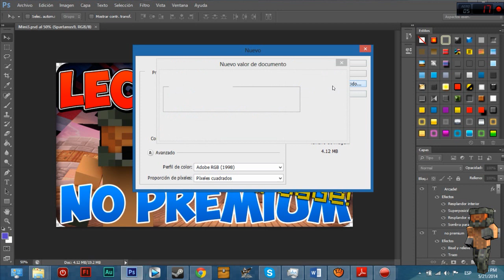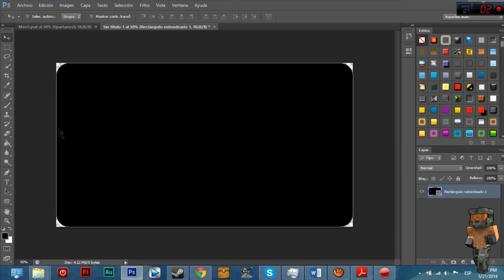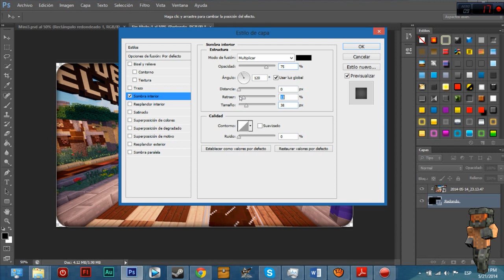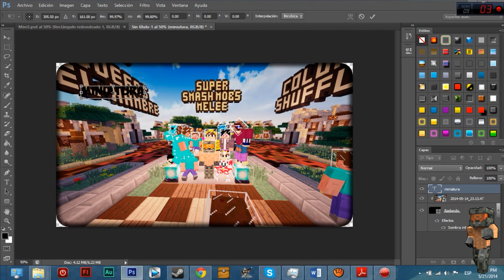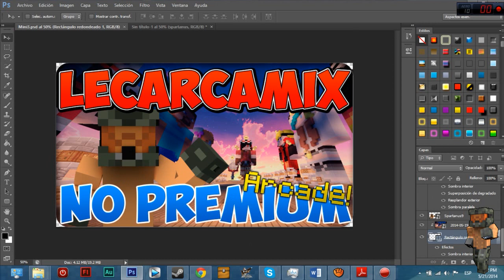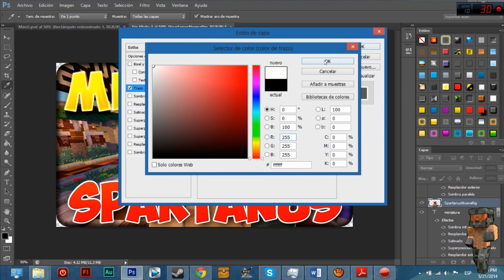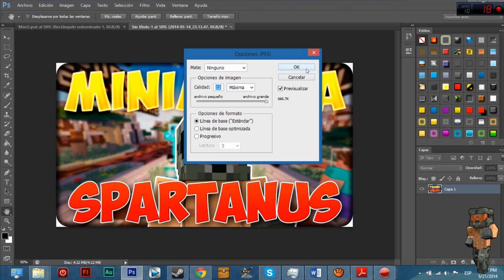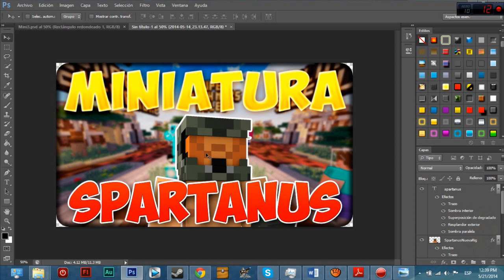TUTORIAL COMO HACER LAS MEJORES MINIATURAS PARA TUS VIDEOS DE YOUTUBE!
TODO EXPLICADO! BORDES REDONDEADOS! MUCHOS LO PEDIAN! :D ESPERO Y
LES GUSTE!
FUENTES:
Like y FAVORITOS Si te ha gustado!! Ayuda =)

Mis Exitazos!

Renderiza en HD!

Musica Tecno de Halo aca bien Remix

"ACOSANDO NENAS" ESTOY TODO LOCO EN LOS SURVIVAL GAMES!"